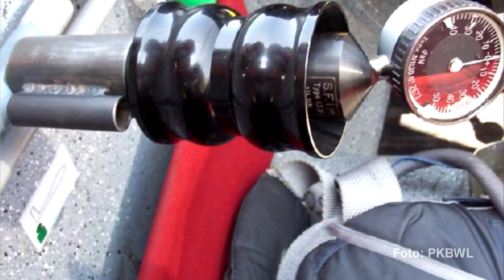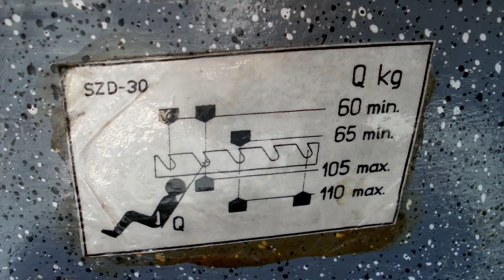SZD-30 Pirat - straszne hamulce ✔ [Zabytki Nieba]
Czego prawie każdy się boi wsiadając pierwszy raz do Pirata?